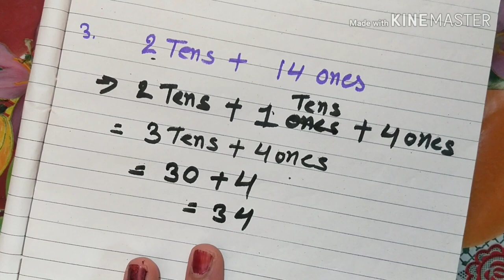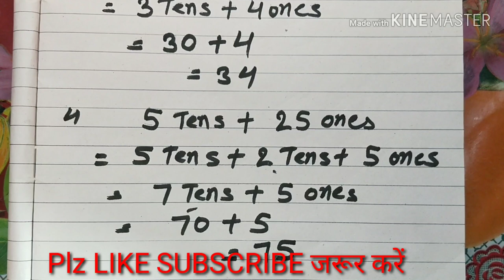Place Value For kids | First Grade | Tens, Ones | How to add ones and tens numbers | Maths for kids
About this video- Friends mane is video math subject se related Ones Tens Number ko bachhe kaise samjhe, ye bataya hai. Ise Jodna bhi bataya hai, I hope parents ko isse help milegi, bachho ko samjhane me. THANKU.